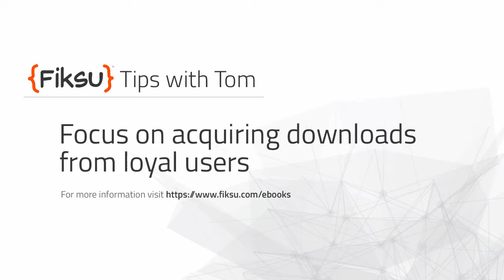Tips with Tom: Highlights - Best Marketing Practices for Growing Your Mobile App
Fiksu recently released a new edition of our most popular ebook, Best Marketing Practices for Growing Your Mobile App. Our own Tom Cummings is here to give you some additional insights on the top tips included in the ebook.

If you're interested in learning more about these and other tips, download our complete ebook: Best Marketing Practices for Growing Your Mobile App